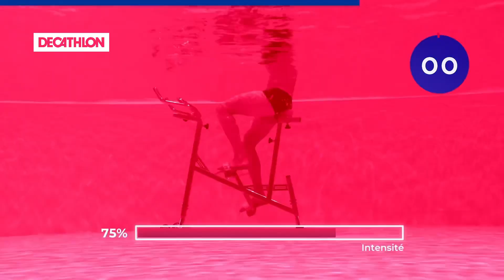Aquabike - Séance 7 Intense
Découvrez notre nouveau programme d'entrainement d'aquabike.
3,2,1... pédalez !